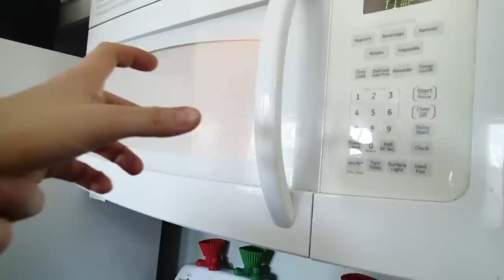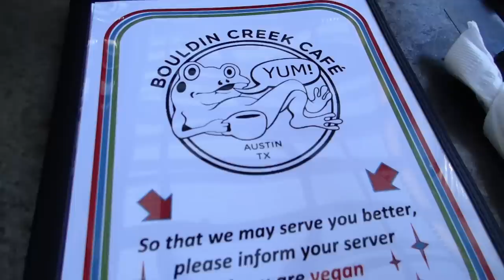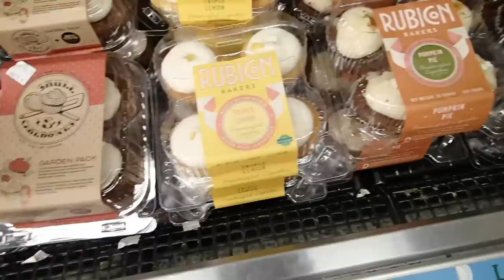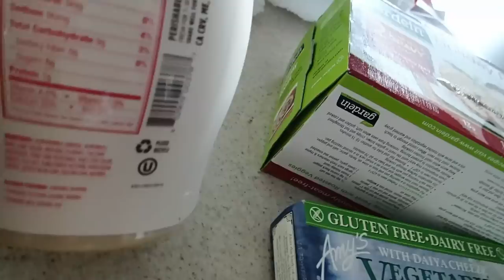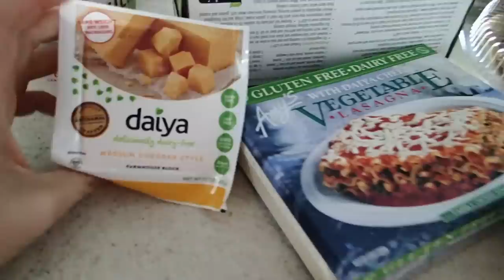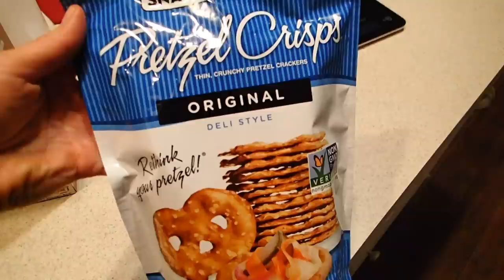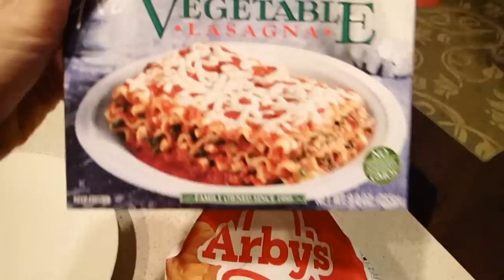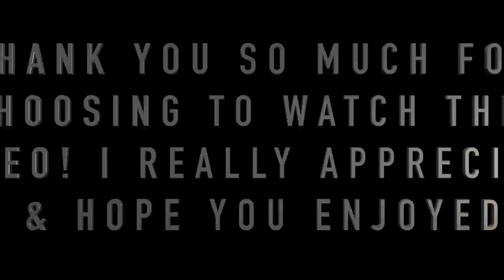LEAN, NOT-SO-MEAN VEGAN SERIES - FULL DAY OF EATING & WHOLE FOODS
MY FAVORITE VEGAN PROTEIN POWDER:
TRUENUTRITION.COM